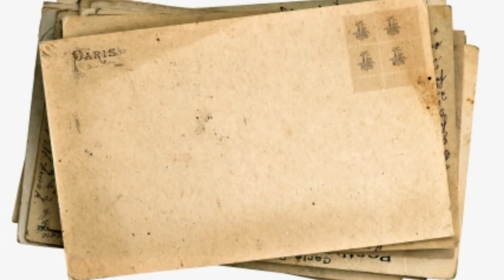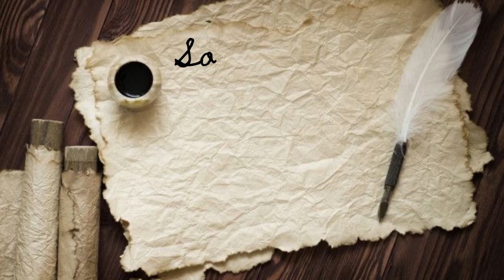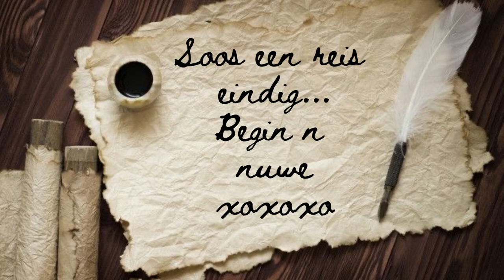A Photo Memorial of Sarie Fourie